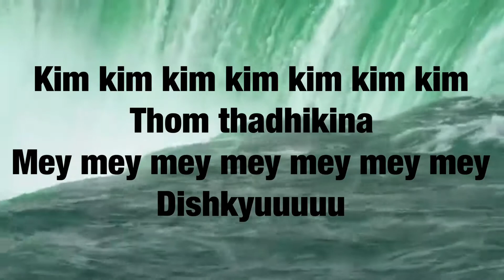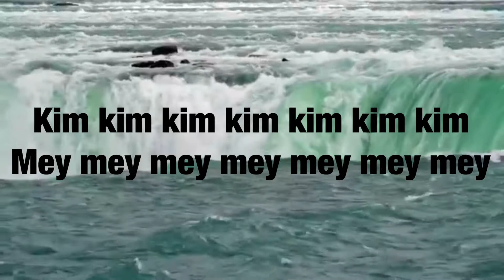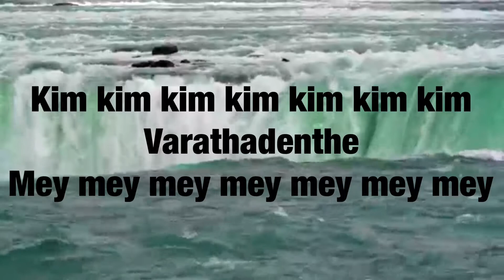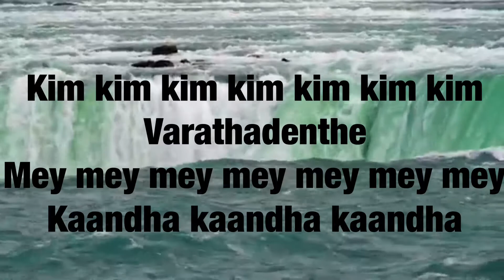Kim kim kim | Manju Warrier | Karaoke | Saleel Malappuram